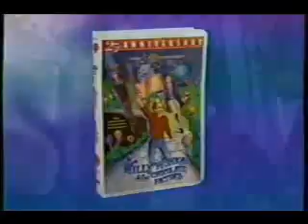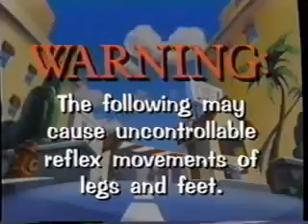Opening To Stars Of Space JamDaffy Duck 1996 VHS